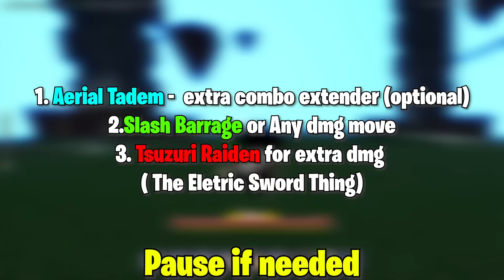How to EASILY Beat Your Bankai/Segunda Boss In Peroxide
This is the easiest cheese method and its balanced in terms to not get nerfed.